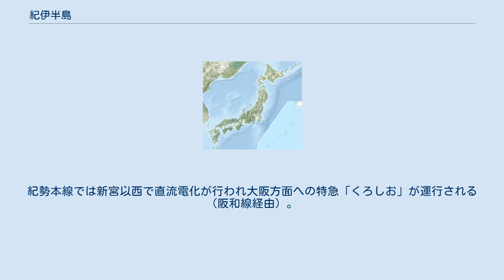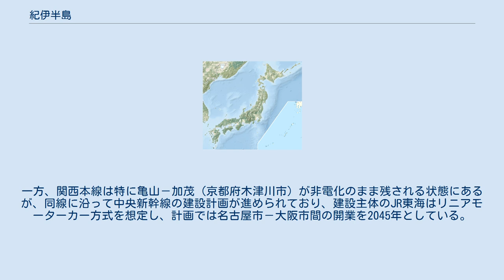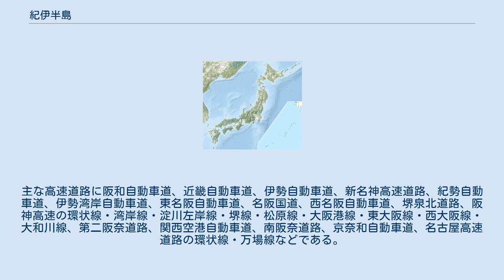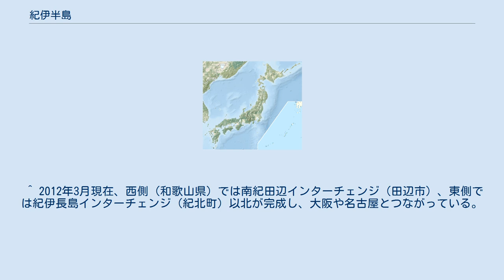紀伊半島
紀伊半島 紀伊半島の位置 Clip 紀伊半島周辺の地形図 紀伊半島（きいはんとう）は、本州中央部から南側の太平洋に突き出る、日本最大の半島である。
名称は、「木が多く自然豊か」の「木」が、紀伊半島の紀になまったとされる。
 半島の範囲に明確な境界線は存在しない。
海岸線が南北方向から東西方向に変わり、東西の付け根の大都市である名古屋・大阪を幾何学的に直線で結んだ場合（概ね庄内川の河口と淀川の河口を結ぶ線に相当）、愛知県西部（名古屋市南西部・飛島村・弥富市・蟹江町）・三重県（いなべ市北部と桑名市北部除く）・奈良県・和歌山県・大阪府中部以南（大阪市・東大阪市以南）の一帯（滋賀県南部や京都府南部の一部も含める説あり）となるが、概ね紀ノ川と櫛田川を結ぶ中央構造線以北はそれぞれ中京大都市圏・京阪神大都市圏の一部として扱われることが多く、交通網も発達し広大な平野を有するため半島の特徴に乏しく、紀伊半島と呼ぶことは少ない。
半島振興法では、中央構造線以南の三重県の松阪市以南の南勢・志摩・東紀州地域・奈良県の五條・吉野地域・和歌山県の全域（中核都市である和歌山市を除く）が「紀伊地域」と指定されている。
また、紀伊半島三県知事会は三重県・奈良県・和歌山県の３県の知事で構成されている。
 太平洋に面し、西側は大阪湾・紀伊水道（瀬戸内海）を挟んで淡路島と四国に向かい、東側には熊野灘・伊勢湾（太平洋（フィリピン海））が広がる。
北西部に大阪平野、生駒山地、北部に奈良盆地、上野盆地、笠置山地、北東部に伊勢平野、濃尾平野の一部、布引山地、西部に和歌山平野、和泉山脈、金剛山地を有し、東部には志摩半島が付属する。
中部以南の大部分は紀伊山地に属する外帯山地で、大台ヶ原、大峰山など最高域は奈良県にあるが、和歌山県、三重県側にも険しい山が多く、海岸にはほとんど平野部がない。
 植生は常緑広葉樹林が多く、林業などが行われており、高野竜神国定公園、吉野熊野国立公園などがある。
複雑な海岸線は、リアス式海岸と呼ばれるもので、天然の良港を持つ。
 中南部沿岸が冬が温暖な南海型の太平洋側気候、北西部沿岸が一年を通して降水が少ない瀬戸内式気候、北東部沿岸が冬は寒さがあまり厳しくなく雨や雪が少ない東海・関東型の太平洋側気候、内陸部・山間部は寒暖の差が激しい内陸性気候（高野山など中部の山地では冬は雪も多い）で、特に南東部の熊野灘に沿った地域は、日本で最も年間降水量が多い。
 夏から秋にかけては台風が多く襲来する。
このため、日本有数の台風銀座として有名な地域である。
特に伊勢湾台風や平成23年台風第12号では、大きな被害をもたらした。
 紀ノ川北岸沿いに中央構造線が走り、中央構造線の南側に沿うように仏像構造線が走っている。
地質的には、中央構造線以北は領家帯、仏像構造線以北は三波川帯、秩父帯、黒瀬川帯、仏像構造線以南は四万十帯からなる。
四万十帯は中央構造線以南の大部分を占め、付加体であり北部ほど古く、北部が中生層、南部が第三紀層に属する。
三重県松阪市飯高町月出の月出の中央構造線は、日本国の天然記念物に指定された大規模な中央構造線の露頭である。
和歌山県の白崎海岸には古生代末期の石灰岩層があるが、これは中生層に取り込まれたものであることが判明している。
 なお、この地域の地質には火山の要素がほとんどなく、実際に火山は存在しない。
他方、歴史の古い温泉がいくつもあり、これは珍しい組み合わせでもある。
 本州最南端を含み、全体が南に突き出したこの地域は、本州でも特に温暖な地域であるが、同時に山が多く、複雑な地形と、降水量の多さも相まって、極めて豊富な生物相を持つ。
この地域を分布の北限とするもの、あるいは南限とするものも多いが、主要分布域から離れてこの地域に隔離分布するものも数多い。
また固有種や、いわゆるソハヤキ要素と呼ばれる、この地域と四国、九州だけに分布する、という型も見られる。
 植生に関しては、暖帯域にあり、低地はほぼ照葉樹林である。
海岸からある程度の内陸までは、スダジイ、コジイ、アラカシなどが優占する森林が見られることが多いが、これらの極相はタブ林であるとも言われる。
内陸部ではカシ類の優占する森林となり、北部ではシラカシ、南部ではウラジロガシ、ツクバネガシなどが出現する。
林床や谷間にはシダ植物の種数が多く、多様性が高い。
これらの森林は標高1000m位まで伸び、上部ではアカガシが多くなる。
また、モミ、...